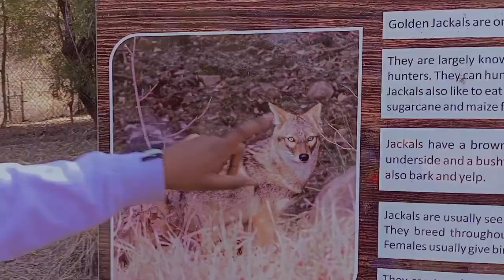Finally 😍😘Van Vihar National Park Bhopal Pahuch Hi Gaye, share this video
This video is all about our visit to Bhopal , madhya pradesh . We explored Vanvihar National Park which was completely Different experience being in an actual Forest of animals.

Talking about this channel. It's an blend of everything you can imagine. We started this channel around three years back in 2017 . We have did comedy videos earlier on this channel then we switched to producing music videos and hip hop songs. These days we are focused on vlogging.Now, we produce music whenever we get opportunity. So you will be getting music videos also. We also have another YouTube channel naming Yo Yo Alok King.
Thanks for choosing us to entertain you.
Talking about the host of this channel. Alok Tripathi, is an Engineer passout of 2019 batch. He chosen pursuing his dream instead of following classical beliefs of 9 to 5 job, after doing job in an Multinational Company for only 3 months .